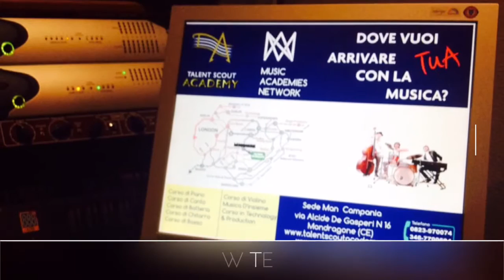Open Day Talentscoutacademy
Open Day Talent Scout Academy 3 Settembre 2016 . Prossimo Open Day 10 Settembre 2016